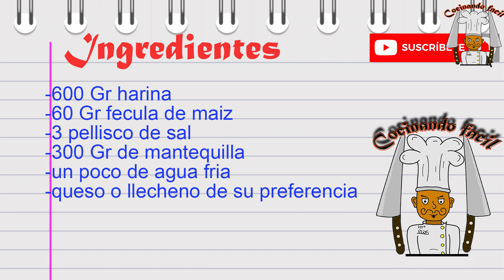Como hacer empanada al horno rellenas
como hacer empanada al horno rellenas, la puedes rellenar de lo que quieras
tanto como dulce como salado quesos y carne
parecida a hojaldre
empanada de mantequilla
correo para enviar fotos:

ingredientes
600 gr de harina
300 Gr de mantequilla o margarina
60 Gr de fécula de maiz
3 pellizco de sal
un chorro de agua
relleno de su preferencia

comenta
regala me un like
comparte